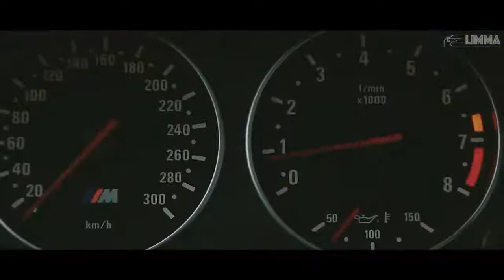BMW M5 Show of Strength